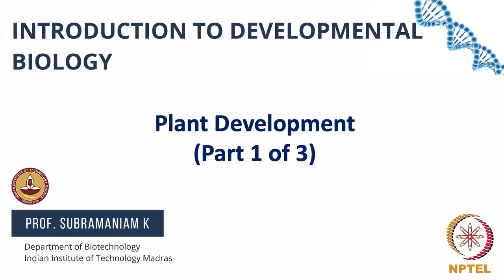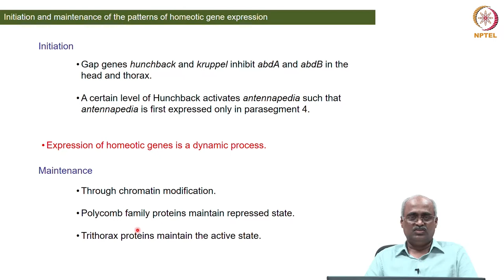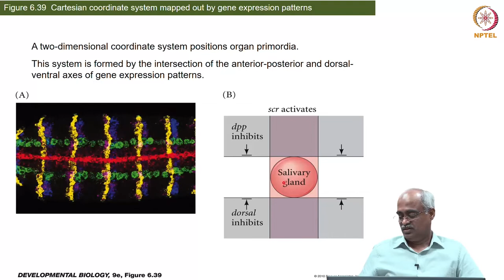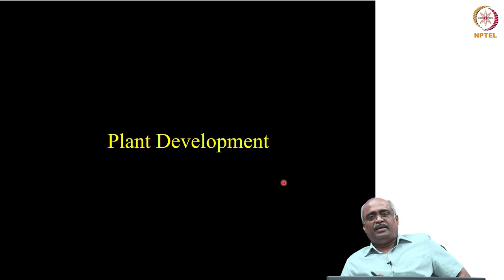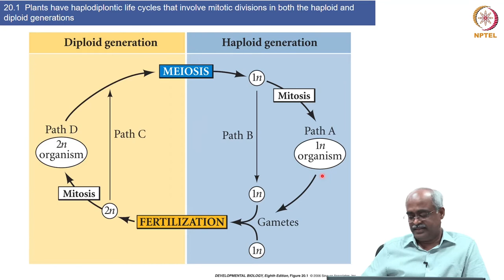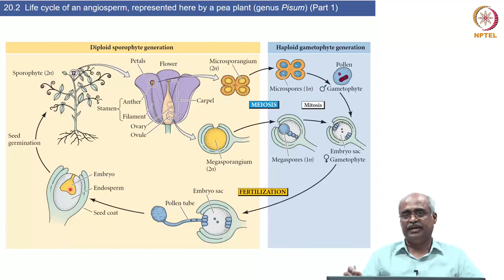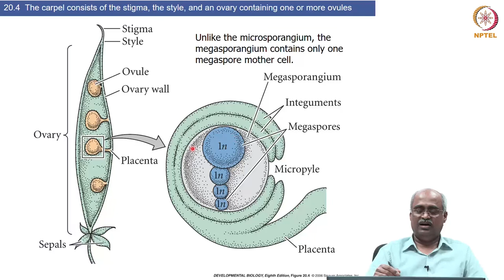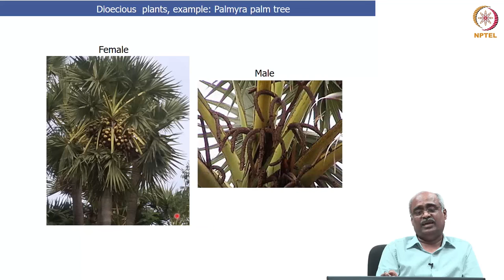Plant Development (Part 1 of 3)